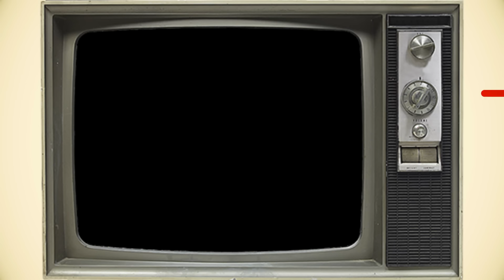M*A*S*H Cast Then and Now (2023)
The M*A*S*H cast featured some familiar faces, and remains one of the most beloved casts of all time. Today, we take a look at the MASH cast then and now to see how they've changed since this iconic show has ended.

00:00 - Intro
0:14 - Loretta Swit as Major Margaret "Hot Lips" Houlihan
1:18 - Alan Alda as Captain Benjamin "Hawkeye" Pierce
2:23 - Jamie Farr as corporal Maxwell Q. Klinger
3:28 - William Christopher as Father John Patrick Francis Mulcahy
4:44 - Harry Morgan as Sherman T. Potter
5:39 - Mike Farrell as B.J. Hunnicutt
6:44 - Kellye Nakahara as Lieutenant Kellye Yamato
7:49 - Gary Burghoff as Walter Eugene "Radar" O'Reilly
8:54 - David Ogden Stiers as Charles Emerson Winchester III
9:59 - Larry Linville as Frank Burns
11:04 - McLean Stevenson as Henry Blake

The MASH cast featured lots of actors who created huge careers out of the show. Let's take a closer look at some of the favorite M*A*S*H cast members.

Loretta Jane Swit is best known for her portrayal of Major Margaret "Hot Lips" Houlihan on M*A*S*H, for which she won two Emmy Awards. After a historic run on MASH, she continued to act, and remains active to this day. How do you think she's aged after all these years?

Alan Alda is a six-time Emmy Award and Golden Globe Award winner, and played Hawkeye Pierce in M*A*S*H. He has had recurring roles on television programs and appeared in numerous films since then. Alan Alda is perhaps one of the most active members of the MASH cast today, and he doesn't seem to be slowing down.

Jamie Farr is known for playing the cross-dressing corporal Maxwell Q. Klinger in M*A*S*H, but that seemed to be the peak of his career. He appeared in television and film a few times after, and still does to this day, but no roles have been as iconic for him as Corporal Klinger.

William Christopher was active in television before landing the role of Private Lester Hummel on Gomer Pyle, U.S.M.C. from 1965 to 1968. This role probably caused him to get the role of Father Mulcahy on M*A*S*H, which he reprised in the spinoff AfterMASH from 1983 to 1985.

Harry Morgan had an extensive career in television and film - spanning six decades and over 100 films - but MASH might've been the highlight. He played Col. Sherman Potter in both MASH and AfterMASH, and it's probably his best-known role to this day.

Michael Joseph Farrell Jr., or Mike Farrell, is best known for his role as Captain B.J. Hunnicutt on M*A*S*H. He is also an activist and public speaker for various political causes. Farrell was a producer of Patch Adams starring Robin Williams, and starred in the television series Providence. While he is not very active today, his role in MASH is unforgettable.

Kellye Nakahara is best known for playing Nurse Kealani Kellye in M*A*S*H, but she sadly passed away earlier this year in 2020. She appeared in a variety of other roles throughout her career, including Dr. Doolittle, but like the other actors here, none were as iconic as her role in MASH.

Gary Rich Burghoff is known for Corporal Walter Eugene "Radar" O'Reilly in the MASH film and TV series. He is also known for originating the role of Charlie Brown in the 1967 Off-Broadway musical You're a Good Man, Charlie Brown. Sadly, he departed MASH early because he felt burnt-out and wanted to spend more time with family.

David Allen Ogden Stiers is known for playing Charles Emerson Winchester III in MASH. He also appeared in numerous productions on Broadway, and originated the role of Feldman in The Magic Show, in which he appeared for four years between 1974 and 1978. Sadly, he passed away in 2018.

Larry Linville was known for his portrayal of obnoxious, overly pious, self-centered and inept surgeon Major Frank Burns. He was an active television actor outside of MASH, although M*A*S*H certainly forged his popularity. Sadly, he passed in 2000 after years of surgeries to remove a tumor in his lung.

Edgar McLean Stevenson Jr. is best known for his role as Lt. Colonel Henry Blake in M*A*S*H, which earned him a Golden Globe Award in 1974. During treatment for bladder cancer, he suffered a heart attack in 1996 and passed away.

Who is your favorite actor from the M*A*S*H cast?